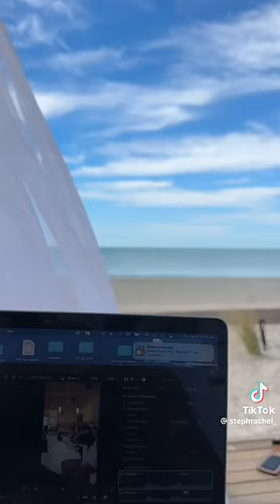Florida Dreams Vacation